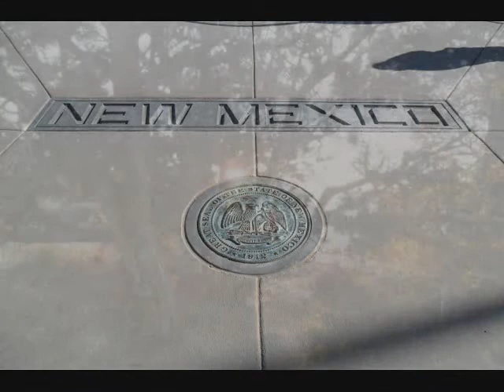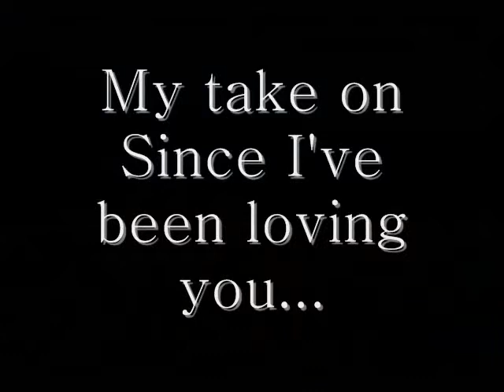My take on Since Ive been loving you ....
I just dig the song ... made this video for a group of people that mean the world to me. Sorry its kind of long Hope I don't bore y'all ...